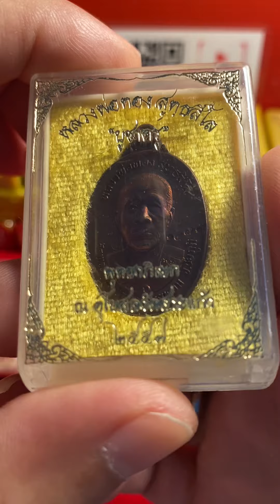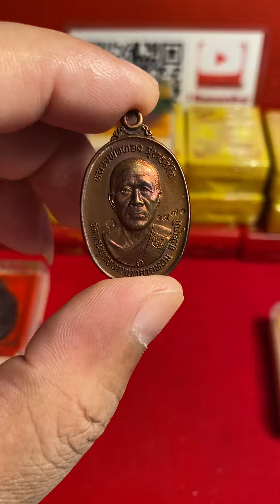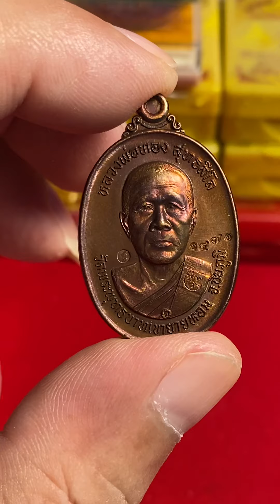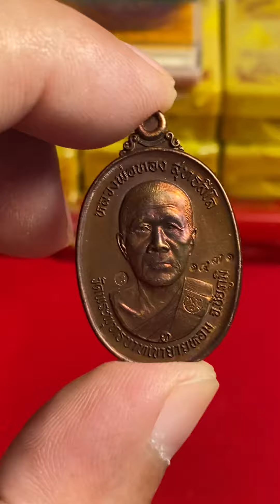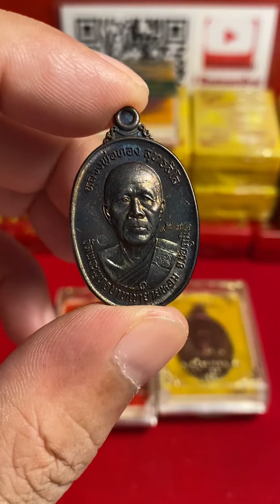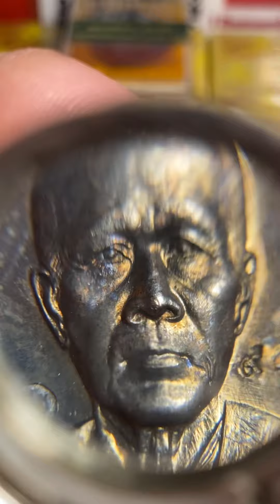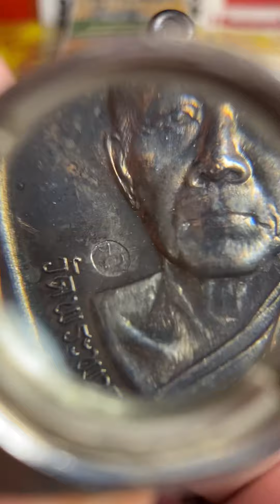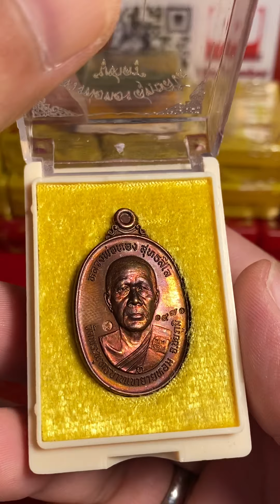แบ่งปัน/เหรียญบูชาครูรุ่นแรก/หลวงพ่อทองสุทธสีโล/วัดพระพุทธบาทเขายายหอม/ปี2557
สนใจติดต่อเช่า-บูชามาที่ Line